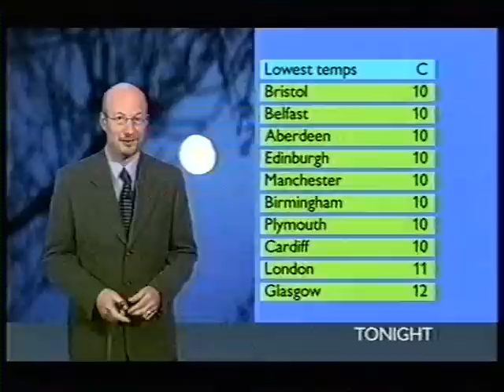BBC Weather 24th November 2001: 16.0°C at Lossiemouth